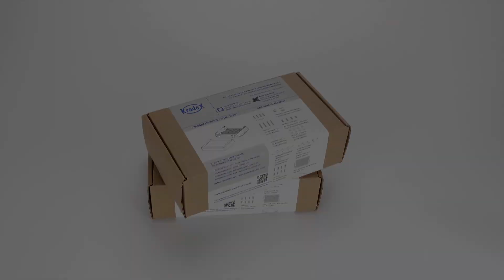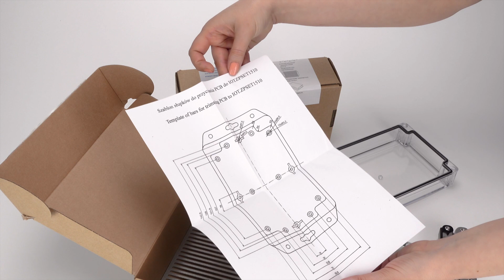Zestaw do montażu płytek SBC - IOT. ZPSET1812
Drugi z serii zestaw z akcesoriami do łatwego prototypowania układów IOT, płytek SBC, czujników i układów wykonawczych.

Wykonane na podstawie zestawu układy można łatwo serwisować, a także modyfikować. Do zestawu pasują popularne kontrolery, takie jak np. Arduino.